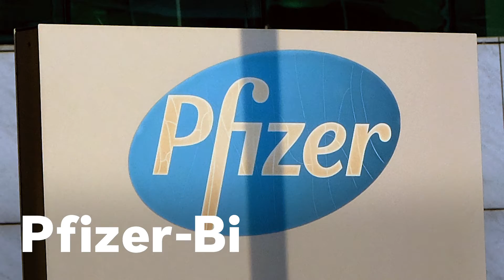COVID-19 Update: A Breakdown Of Coronavirus Vaccines In Late Stage Trials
As COVID-19 cases continue to rise globally, many companies like Moderna, Pfizer, AstraZeneca and Johnson & Johnson continue to work on a vaccine. Here is a breakdown of the coronavirus vaccines in or have completed late-stage trials.